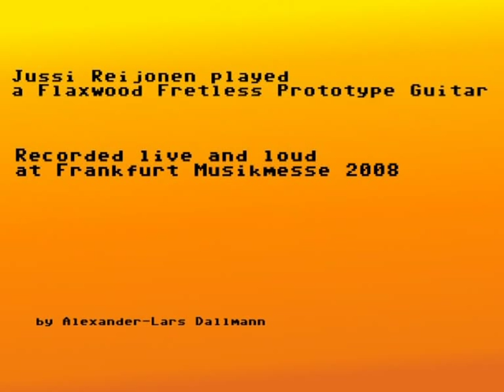Flaxwood Fretless Guitar - better quality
- same clip, better quality -

This is Jussi Reijonen playing a fretless guitar by Flaxwood featuring a Fernandes Sustainer pickup and Seymour Duncan lipstick and humbucker played over an Elmwood Stinger 30.
Recorded at Frankfurt Musikmesse 2008.

It was awefully loud, but note the magic moment when the guitar starts to sing...